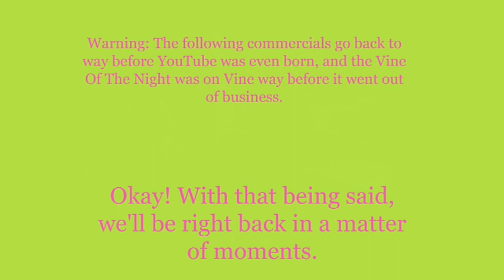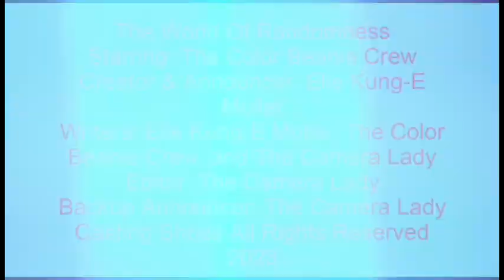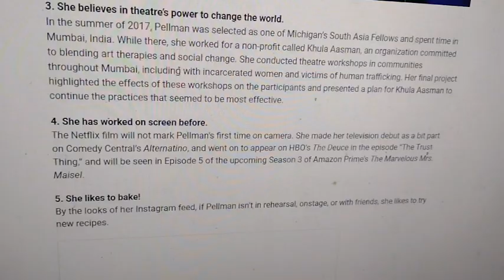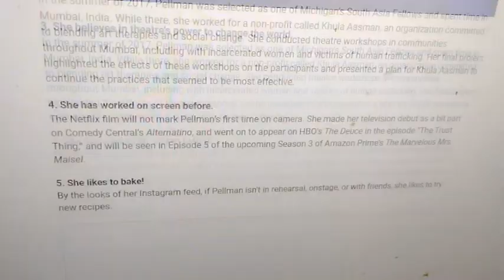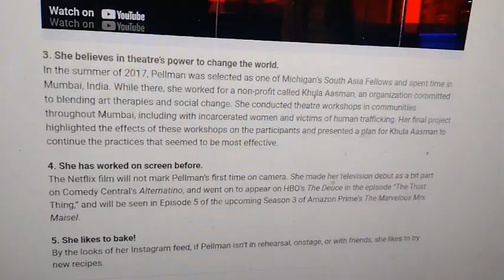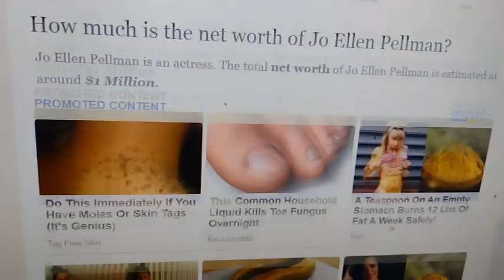Weeknight Update episode 1810/3576: Jo Ellen Pellman Is Looking For Fame!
My show tonight will make you want to think because Jo Ellen Pellman is looking for fame, and we should all understand how true that statement is. The Not Ready For Late Night Players & I would like to give these fantastic friends of ours the old Shoutout Spotlight treatment. Please help them shine!